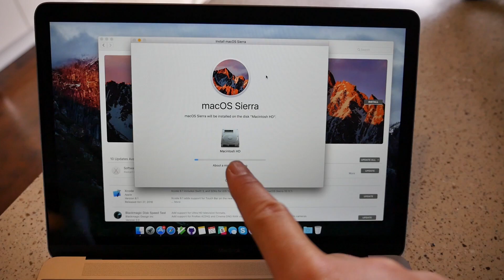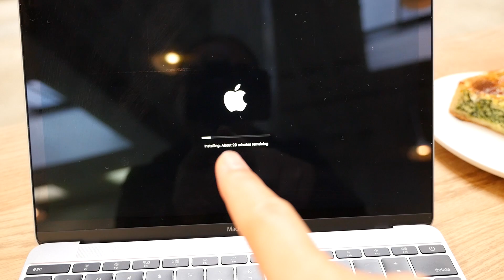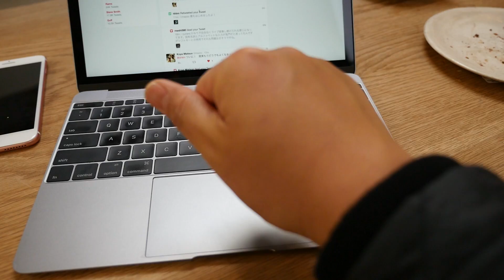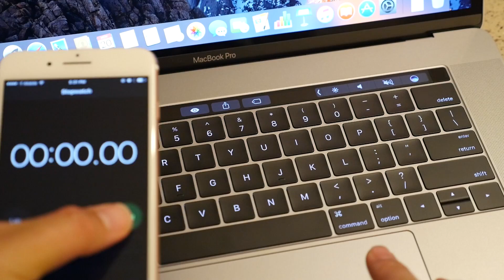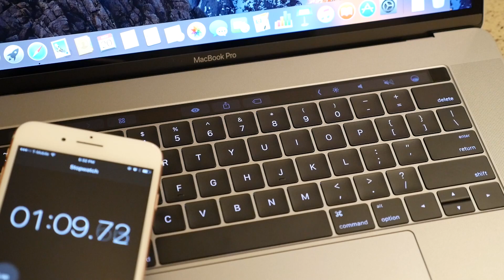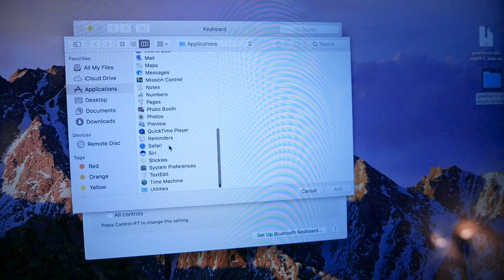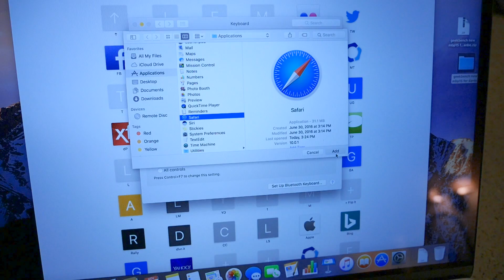新型MBPのタッチバーの消灯時間とファンクションキー固定について #188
引き続き新型MacBook Proを検証続けてますが、今日はタッチバーの挙動について調べてました。購入前から気になってた消灯時間やファンクションキーのカスタマイズ方法など、質問が多かった内容について実験しました。

あと、やっぱりトラックパッドは便利だけど手の負担が高いと思うので酷使する人は注意かもですねぇ。

こんなこともテストしてほしいなどリクエストがあればぜひコメントしてください！

# 主な撮影機材
✩ Panasonic DMC-GH4-K
✩ Panasonic 12-35mm F2.8 G X VARIO

✩ SNAPCHAT! - backspacefm